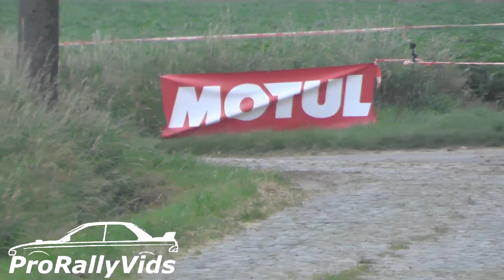Promo VAS Rally van Wervik 2019 by ProRallyVids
Promo for the upcoming Rally van Wervik 2019. Video's are from edition 2018.